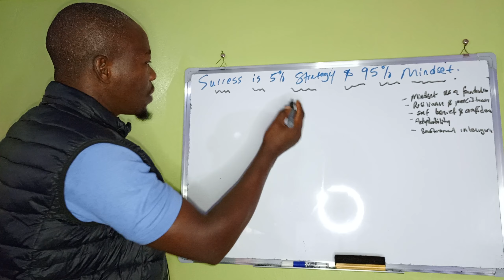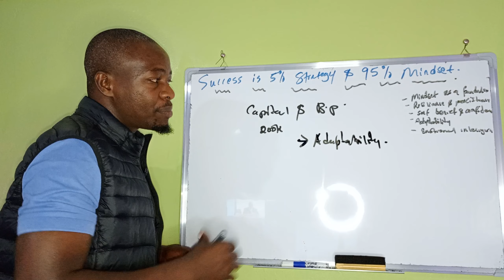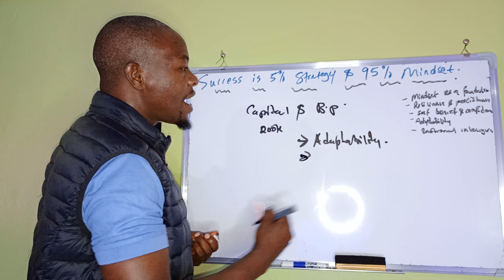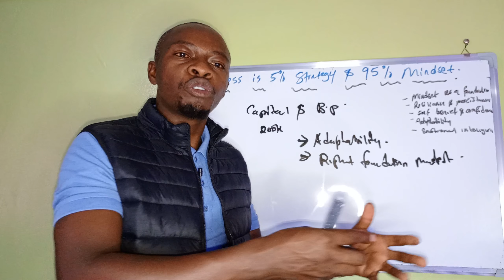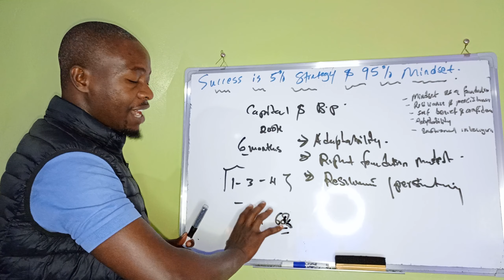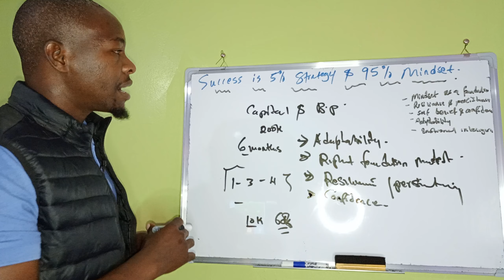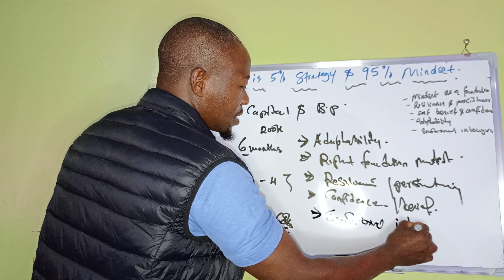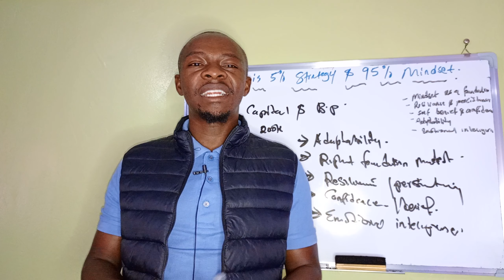Success is 5% Strategy & 95% Mindset. Must watch this!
success and is actually defined differently depends on who you ask. But one thing that remains paramount is how to achieve it.